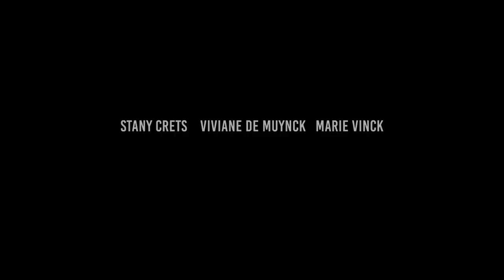SPRAKELOOS - vanaf 15 juni in de bioscopen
Het leven van de succesvolle schrijver Jan Meerman komt overhoop te liggen wanneer zijn moeder onverwachts een beroerte krijgt.
De eerst zo flamboyante en levendige vrouw verliest haar spraakvermogen. Langzaamaan en onherroepelijk takelt ze af, steeds minder in staat te communiceren met wie haar lief is. Jan worstelt in deze moeilijke periode met de deadline van zijn nieuwe roman. De confrontatie die hij moet aangaan met zijn moeder dwingt hem om alles in twijfel te trekken, ook zijn literaire prioriteiten.
Gebaseerd op het gelijknamige boek van Tom Lanoye.
Met o.a. Stany Crets, Viviane de Muynck, Marie Vinck en Hans Kesting.
Regie: Hilde van Mieghem.
VANAF 21 JUNI IN DE NEDERLANDSE BIOSCOPEN